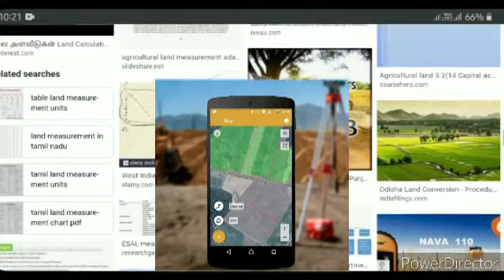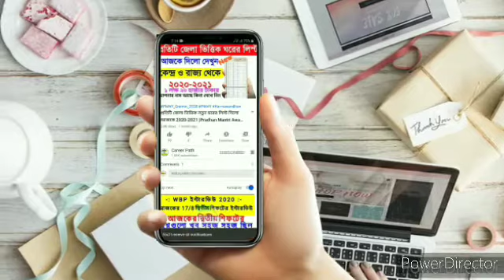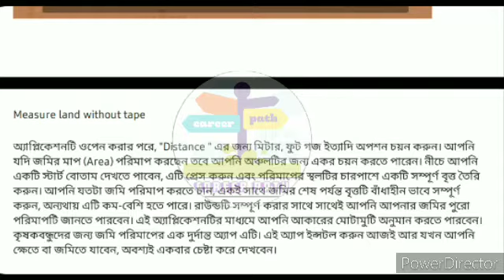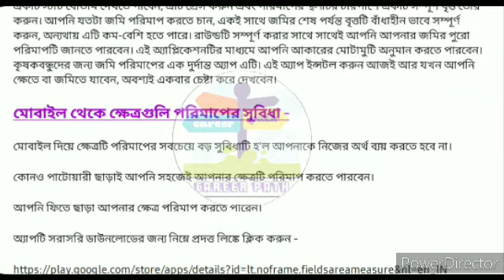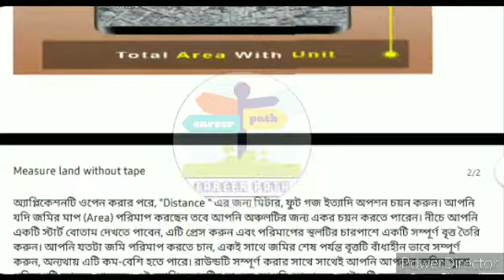বিনা পারিশ্রমিকে জমির পরিমাপ করুন মোবাইল ফোনের মাধ্যমে।How Measure Land Area from Mobile online 2020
বিনা পারিশ্রমিকে জমির পরিমাপ করুন মোবাইল ফোনের মাধ্যমে । How to Measure Land Area from Mobile 2020

• Land measurement application

✓✓✓ অ্যাপটি সরাসরি ডাউনলোডের জন্য নিম্নে প্রদত্ত লিঙ্কে ক্লিক করুন -

প্রত্যেকে পাবেন 5000 টাকা,সবার আগে এই ফ্রর্মটি জমা করূন , না হলে পাবেন না,কিভাবে পাবেন এই টাকা দেখুন

√√√Your queries √√√

How to measure land with mobile
How to measure land
Measure land with mobile application
Mobile application
Mobile application
Mobile application
Mobile application